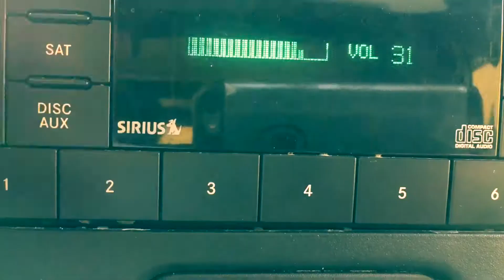Charlee Way x Lil Way x Kari Way (Jingle) para El Despelote de Rocky The Kid & La Burbu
Jingle del Programa Mañanero #1 de Puerto Rico - El Despelote de Rocky the Kid & La Burbu